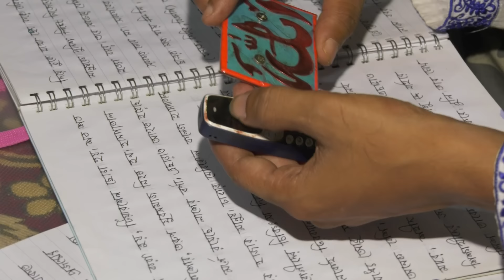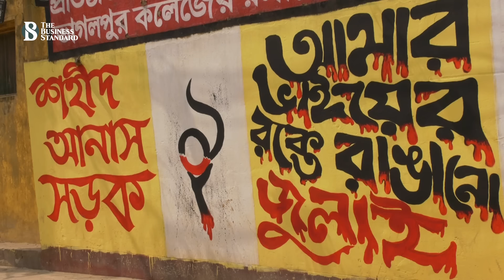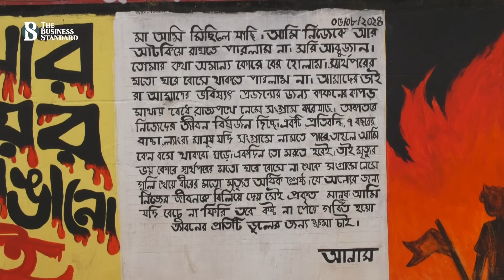বাবা-মাকে লুকিয়ে যে কারণে আন্দোলনে আনাস | Quota Reform Movement | Anas | The Business Standard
Shahriar Khan Anas: who died in quota movement on 5 August
৫ আগস্ট সকালে শেখ হাসিনার সরকারের পতনের এক দফা দাবিতে মার্চ টু ঢাকা কর্মসূচিতে যাওয়ার আগে মায়ের উদ্দেশে এ চিঠি লিখেছিল ১৬ বছরের শাহারিয়ার খান আনাস। এটাই ছিলো তার জীবনের শেষ লেখা। কারণ ওই দিনই চাঁনখারপুলে বুকে গুলি লেগে মারা যান তিনি।